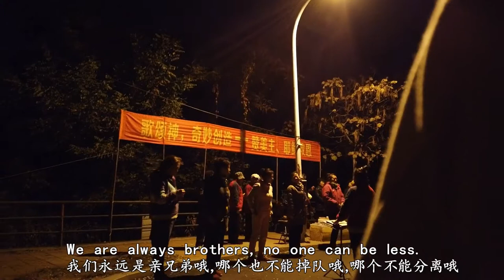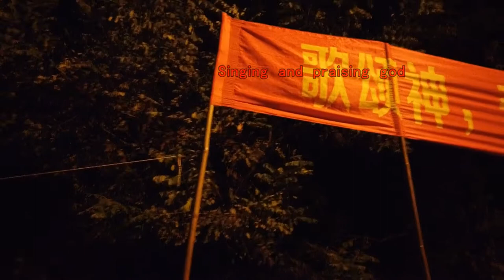中国乡村黑夜里的“神秘群体”Christians at night in rural China！【阿丑姐看世界AChouJie】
最真实的中国乡村生活（美食、趣事）纪实片就在《阿丑姐看世界AChouJie》(A documentary on rural life in China)
向李子柒liziqi、苗阿朵、张大磊、功食刀、滇西小哥、龙梅梅longmeimei、乡村莲姐RuralLianjie、小食光光、小城桔子、乡村小刚、小野妹等前辈学习！